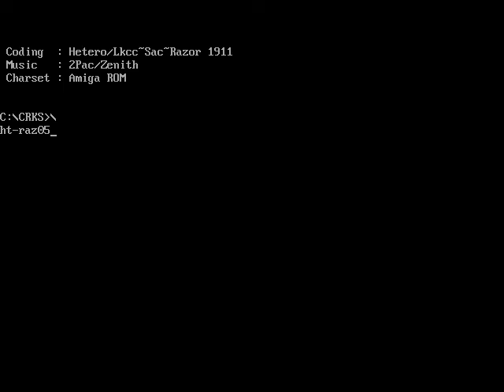Razor 1911 Cracktro #5 by Hetero/SAC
Type: Crack Intro
Code and Graphics: Hetero/SAC
OS: MS DOS
Executable File names: ht-raz05.exe and ht-rzr5f.exe
Release Year: 1997

ht-raz05.exe
SAC Pack: SAC0397A.ZIP
size: 15,073 bytes

ht-rzr5f.exe
SAC Pack: SAC1297A.ZIP
Size: 15,815 bytes

To access all Superior Art Creations artpacks, learn about ASCII and ANSI text art and more,
Cheers!
Roy/SAC